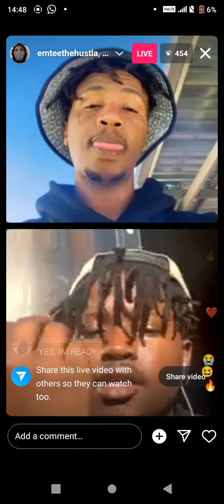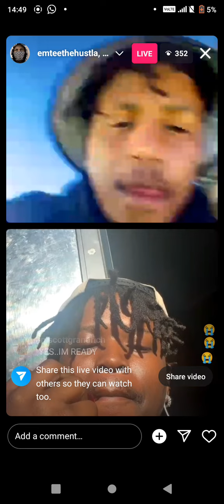emtee live with young seruno his DJ